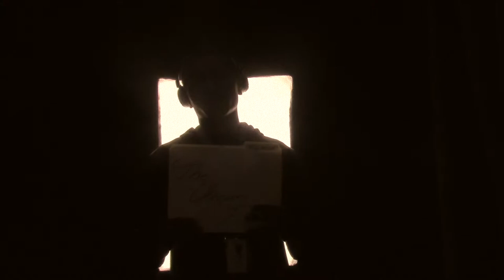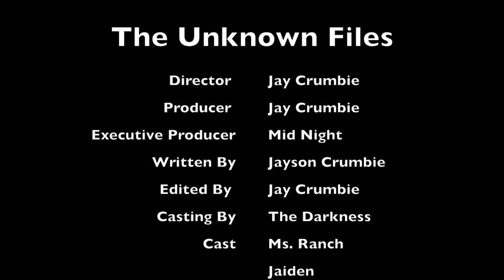The Unknown Files: FIle #1207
Jay's movie